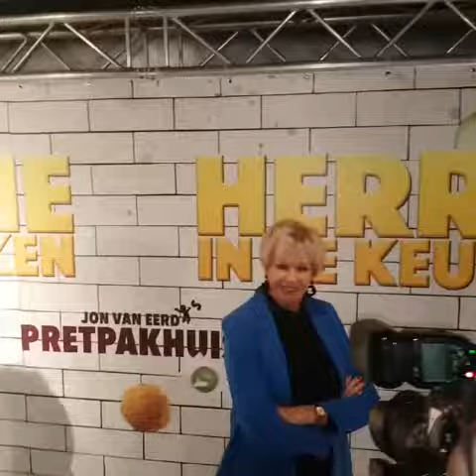Première Herrie in de keuken. Alfred van den Heuvel, Ria Valk, Mariska van Kolck 9 december 2019